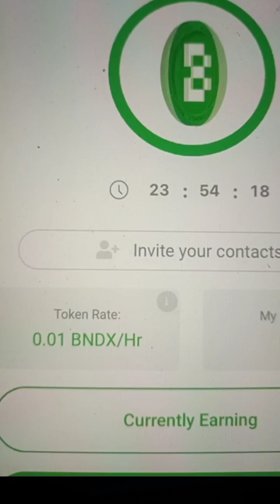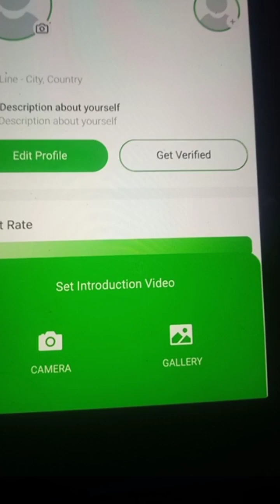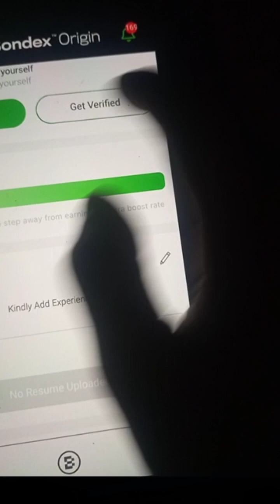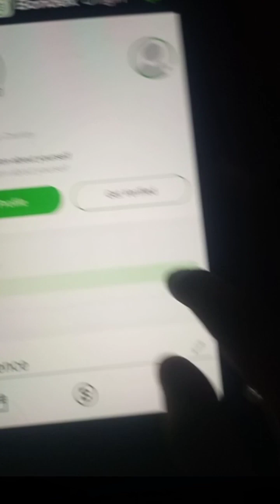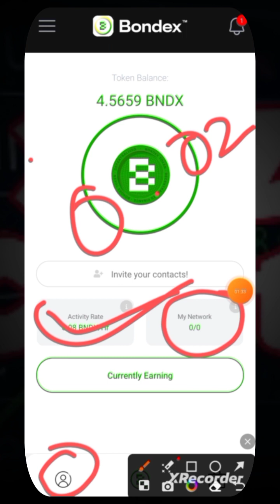bondex origin new update | bondex mining app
bondex origin new update | bondex new update | bondex mining app | bondex origin | bondex update

Bussiness Contact

Bondex Mining
Bondex Mining App
bondex kyc update
bondex mining app update
bondex withdrawal
bondex mining payment proof
bondex price prediction
bondex kyc
bondex kyc update